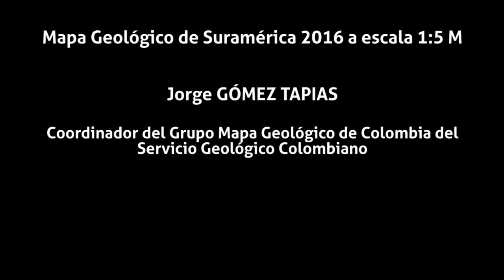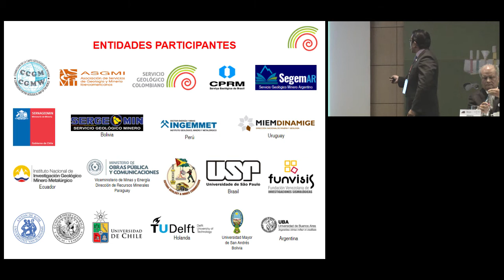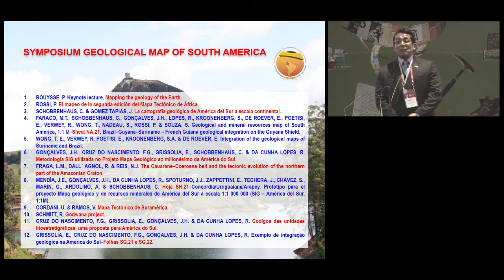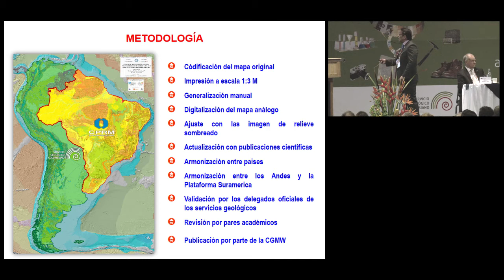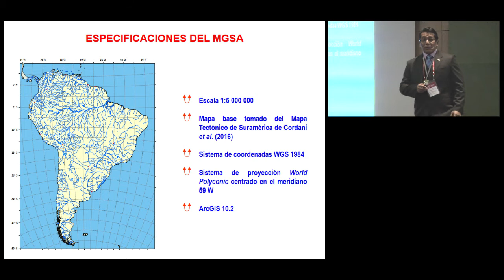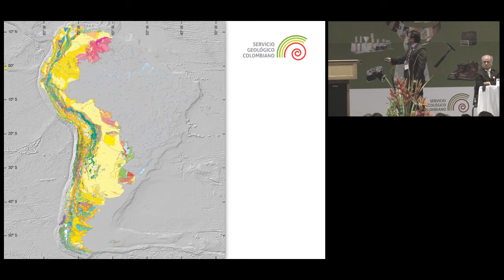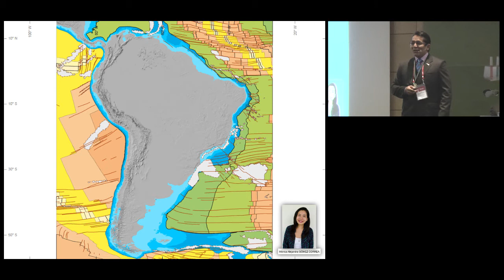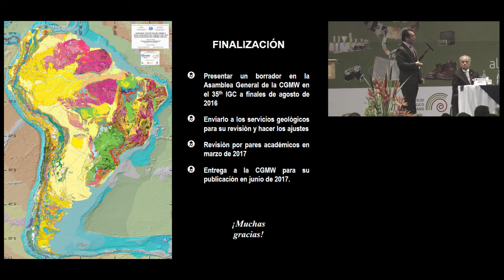Mapa Geológico de Suramérica 2016 a escala 1:5 M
Simposio Servicio Geológico Colombiano: 100 años de producción científica al servicio de los colombianos

Día 1. Lunes 27 de junio de 2016

Jorge GÓMEZ TAPIAS
Coordinador del Grupo Mapa Geológico de Colombia del Servicio Geológico Colombiano
Secretario General de la Subcomisión para Suramérica de la Comisión del Mapa Geológico del Mundo (CGMW)
Conferencia: Mapa Geológico de Suramérica 2016 a escala 1:5 M